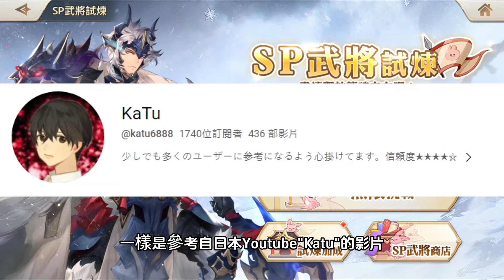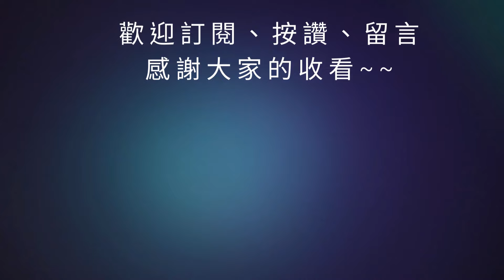【三國志幻想大陸】極限挑戰太史慈陽壽篇｜832萬陣容分享｜分數無情亂飆！全字幕影片｜雞腿葛格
00:00 開始
02:10 結束